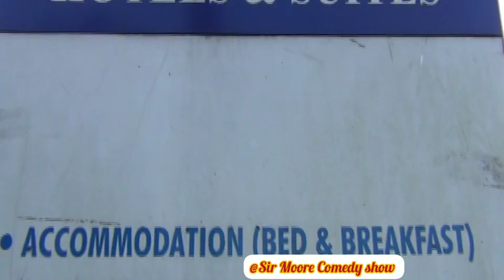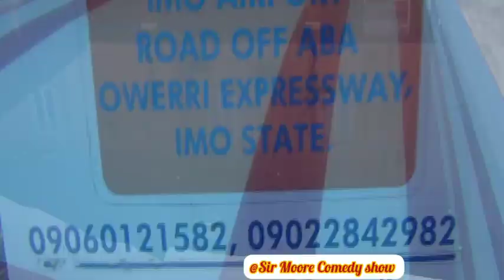HAPPY BIRTHDAY TO YOU GREAT GENTLE DIGITAL PRODUCTION@sirmoorecomedyshow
Sir Moore wishes his DOP a happy birthday as he marks it today